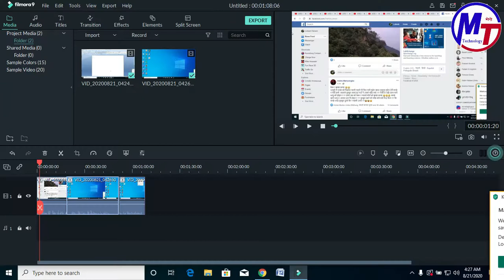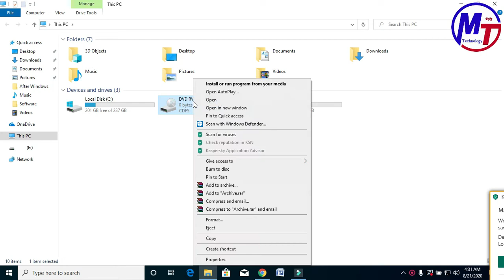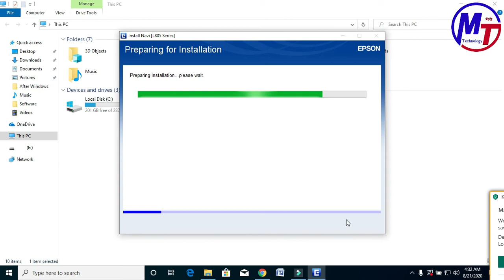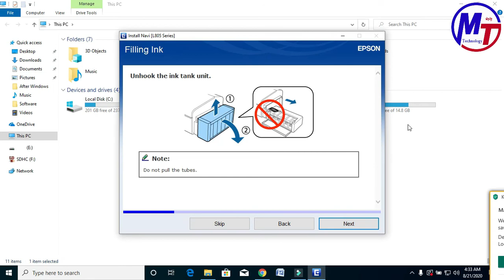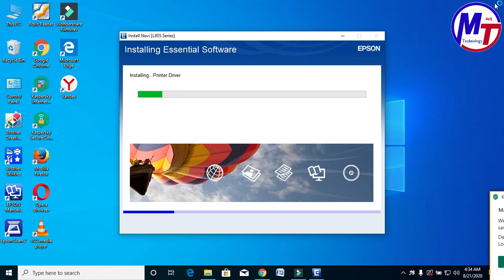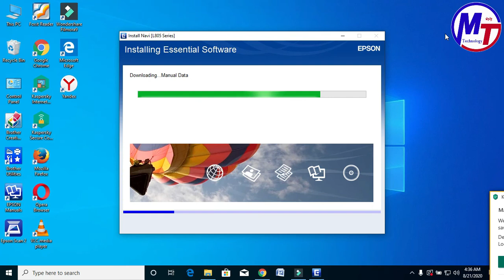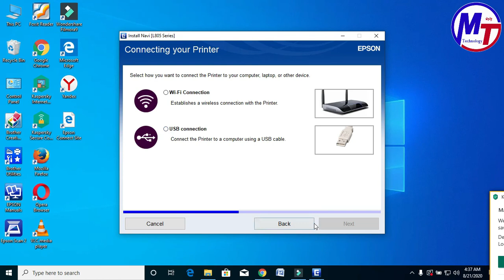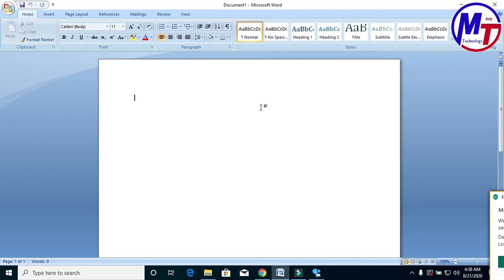How to install Epson L805 printer | Unboxing and installation of Epson L805 printer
प्रविधि सम्बन्धी घरमै बसेर जानकारी लिन चाहानेहरुको लागि यो च्यानल तयार पारिएको हो ।